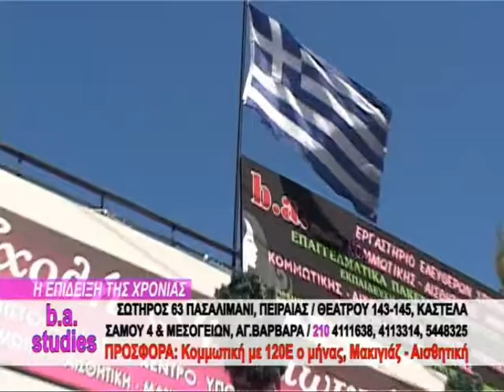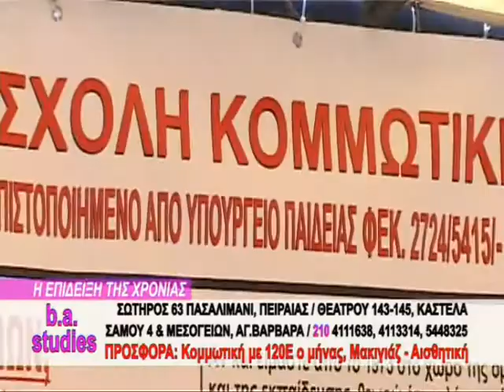B A ΕΠΙΔΕΙΞΗ μερος 2ον